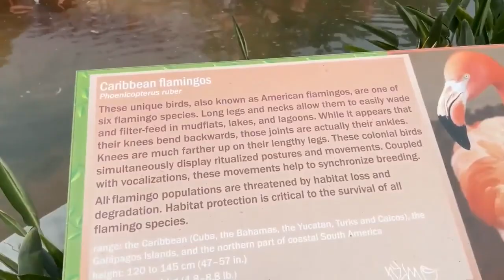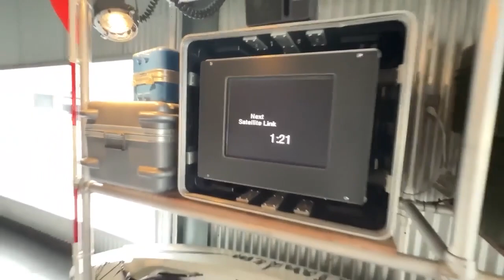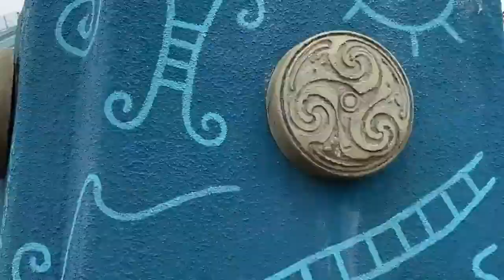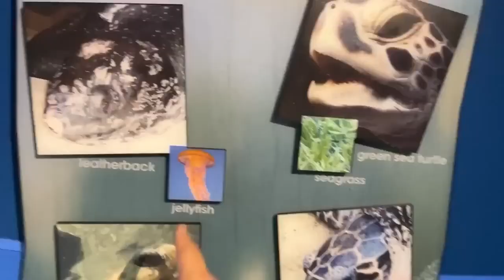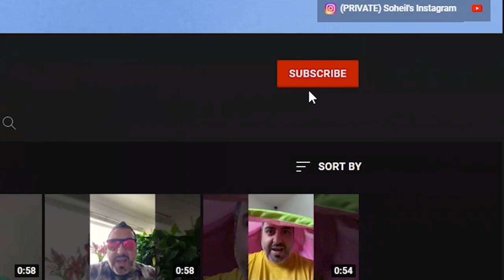☺️دادم ماهی بارم خورد